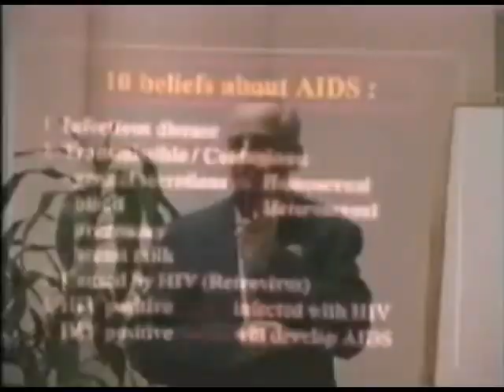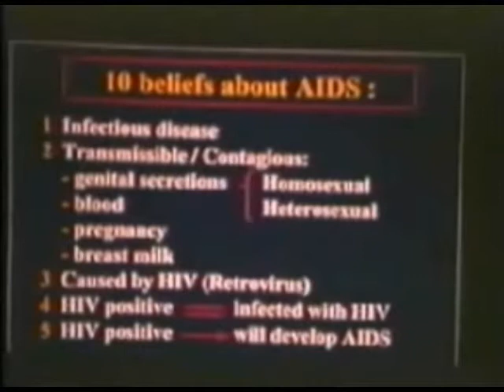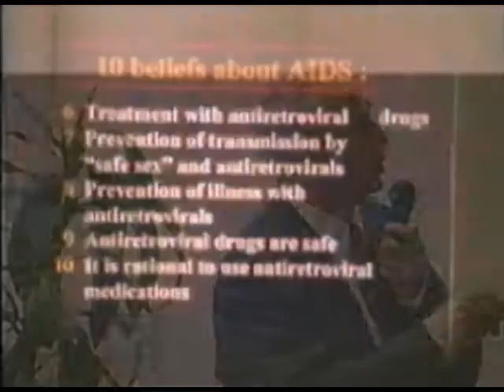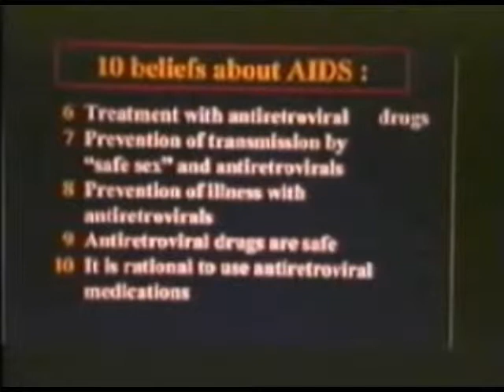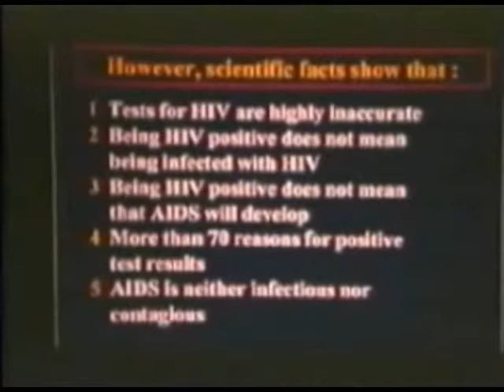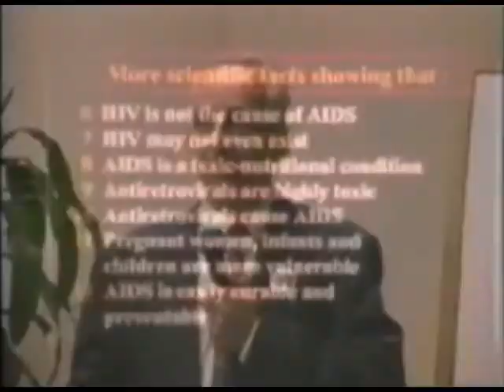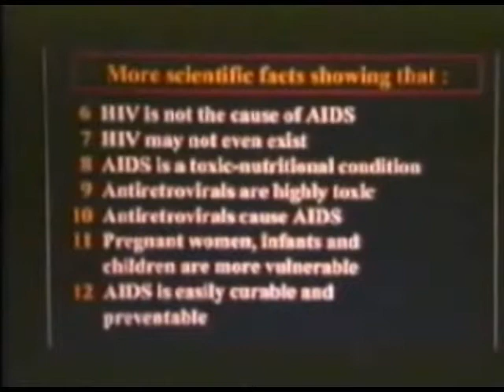10 Beliefs About AIDS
Roberto A. Giraldo MD

10 Beliefs About AIDS